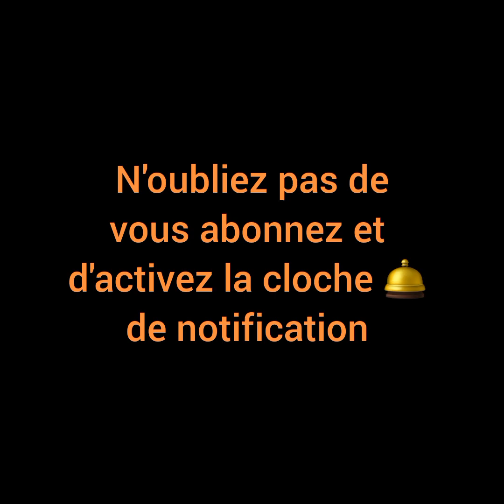Top 7 des combats de Eumeu Séne (Ty Shinger)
Victeam Vision est une chaîne où l'on publie des vidéos de divertissements, d'actualités politiques, d'éducations, de sciences et technologies.